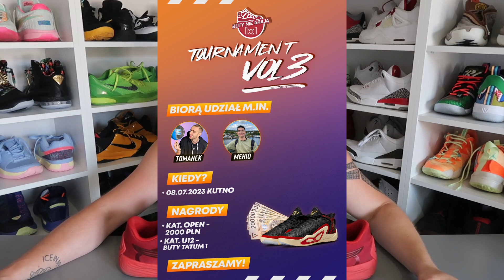Puma Stewie 2 | Recenzja najlepszych butów do koszykówki!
Czas na recenzję serio najlepszych butów do koszykówki!